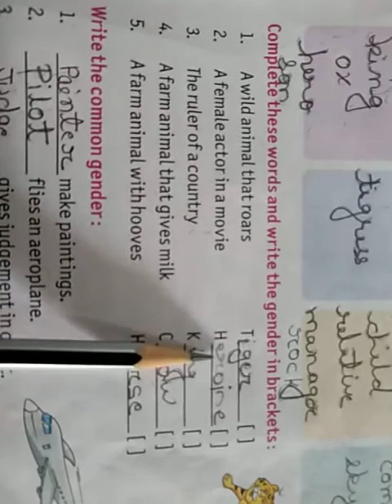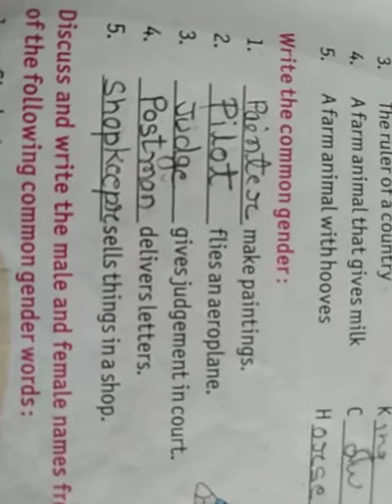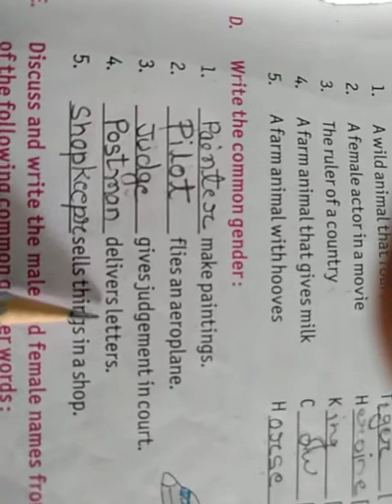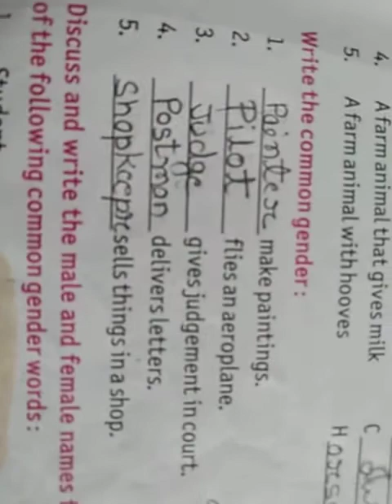Class 2nd Ch 3rd Gender date - 17/02/2021 by Aparna mam from LFA chirmiri.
C. Complete these words and write the gender in brackets:
D. Write the common gender: